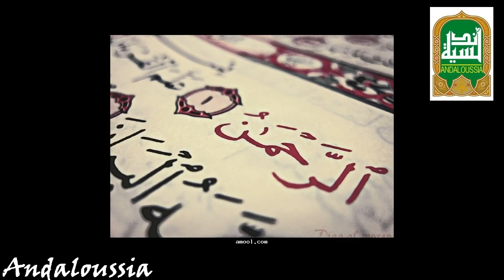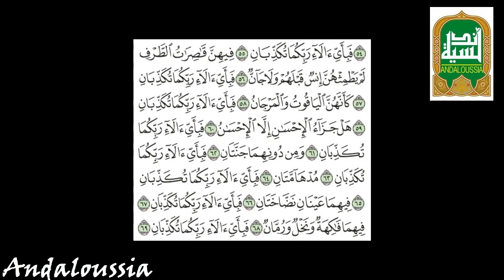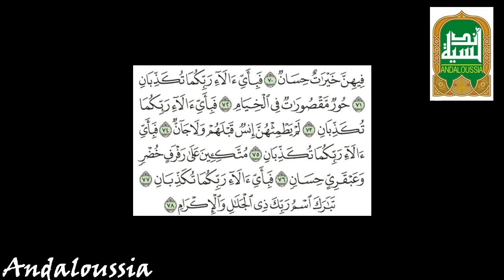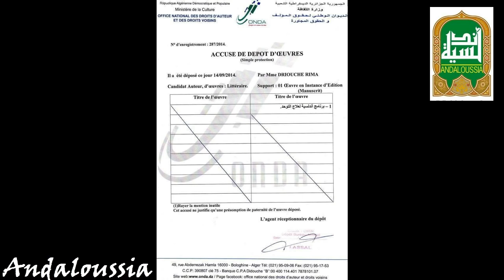18 -برنامج الأندلسية - الإستشهاد بسورة الرحمن ودماغ الطفل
18 -برنامج الأندلسية -  الإستشهاد بسورة الرحمن ودماغ الطفل